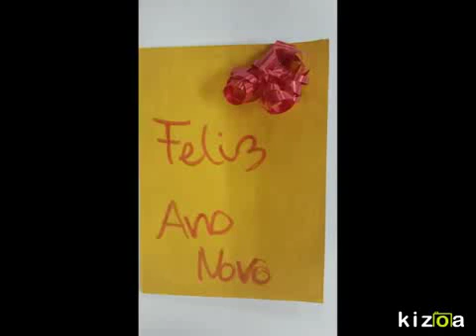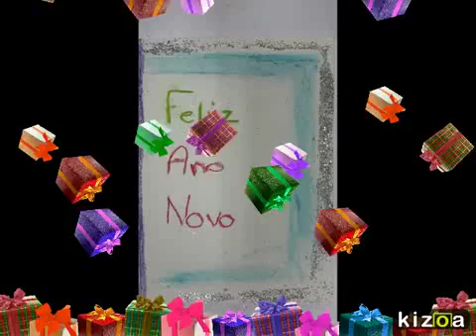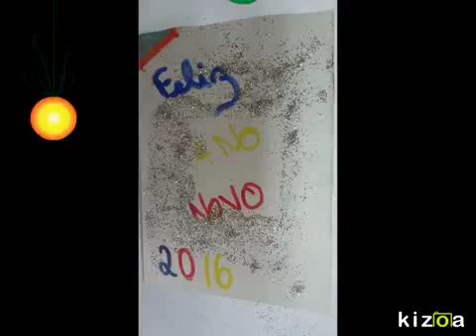Happy New Year Cards 2015 - Portugal